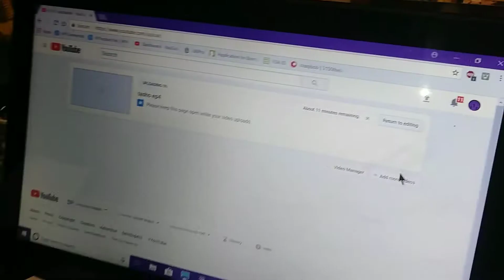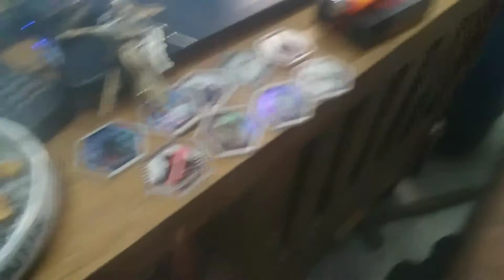105 of 365 oh yeah